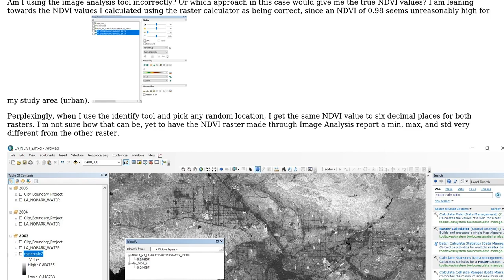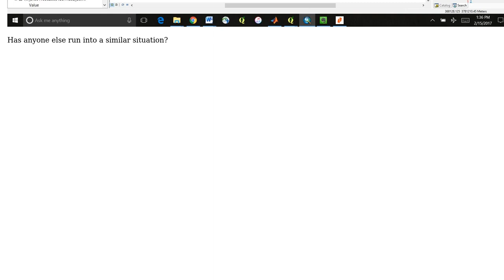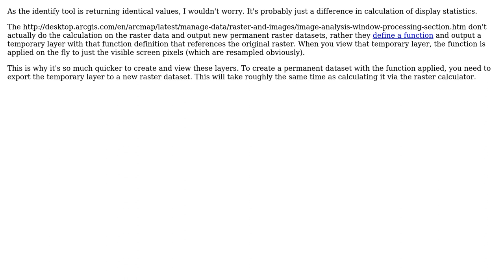GIS: Different values for NDVI from different techniques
With thanks & praise to God, and with thanks to the many people who have made this project possible! | Content (except music & images) licensed under CC BY-SA | Music | Images & others | With thanks to user user5858 user user2856 user PolyGeo and the Stack Exchange Network Trademarks are property of their respective owners. You are responsible for your own actions.